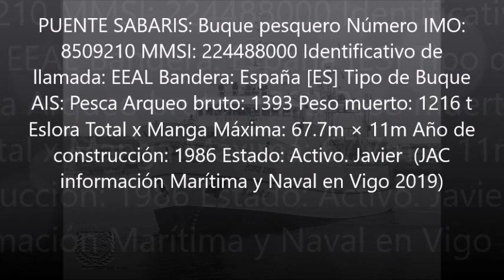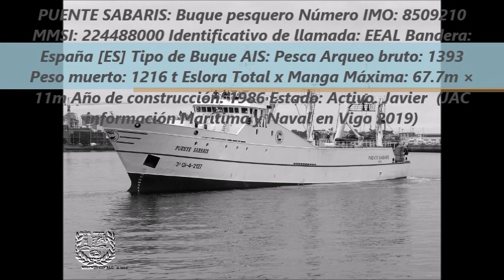Puente Sabais salida para la NAFO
PUENTE SABARIS: Armadora Pereira de Vigo Buque pesquero Número IMO: 8509210 MMSI: 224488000 Identificativo de llamada: EEAL Bandera: España [ES] Tipo de Buque AIS: Pesca Arqueo bruto: 1393 Peso muerto: 1216 t Eslora Total x Manga Máxima: 67.7m × 11m Año de construcción: 1986 Estado: Activo. Javier  (JAC  información Marítima y Naval en Vigo 2019)
Estos son algunos de sus datos técnicos PUENTE SABARIS,  Número IMO 8509210 MMSI 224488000 Nombre del barco PUENTE SABARIS Tipo de buque pesquero Estado operativo activo Bandera España Arqueo bruto 1393 toneladas Peso muerto 1216 toneladas Longitud  de eslora 67 metros, Anchura de manga  11 metros Año de construcción 1986 Constructor ASTILLEROS GONDAN - CASTROPOL, ESPAÑA Sociedad de clasificación OFICINA VERITAS Puerto de origen GIJON Propietario ARMADORA PEREIRA - VIGO, ESPAÑA Gerente PEREIRA ARMADORA - VIGO, ESPAÑA.
Descripción PUENTE SABARIS es un buque pesquero construido en 1986 por ASTILLEROS GONDAN - CASTROPOL, ESPAÑA. Actualmente navega bajo la bandera de España. Su tonelaje bruto es de 1393 toneladas.